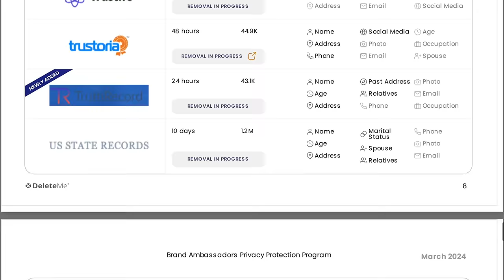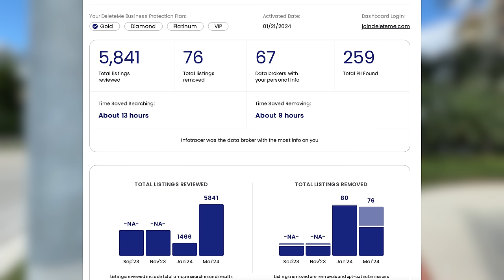NO MORE SLEEPING ON THE STREETS...Florida BANS HOMELESS CAMPING !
Florida has been ahead of the game and making sure people are not allowed to be camping and setting up tents in public unlike so many other states across the country as well as protecting homeowners rights from unlawful squatters. Say what you will about this, but I think most people across the country are secretly wishing their state would do the same to make sure it doesn't turn into an absolute dump.

Like My Sunglasses?
My Filming and Editing Equipment
My Microphone (Lot of People Have Asked)